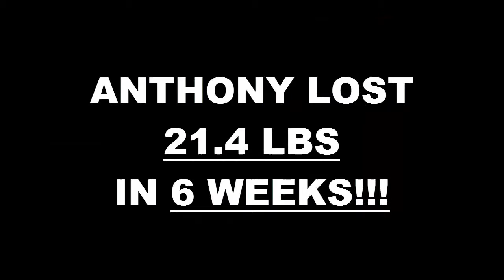High Desert Fitness 6 Week Challenge Result - Anthony Daniels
We will now check the result of Anthony's 6 week weight loss challenge!